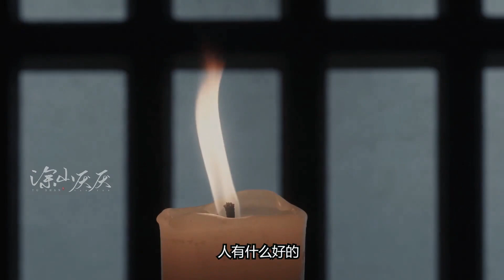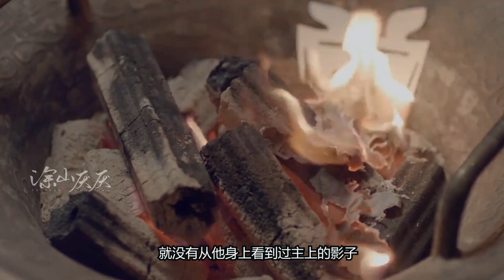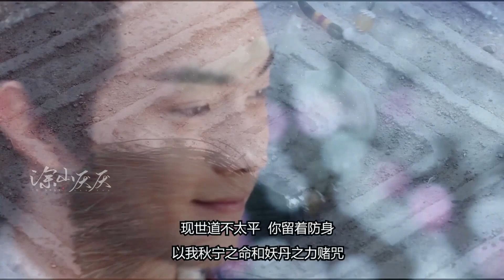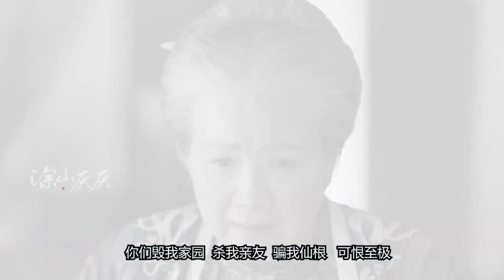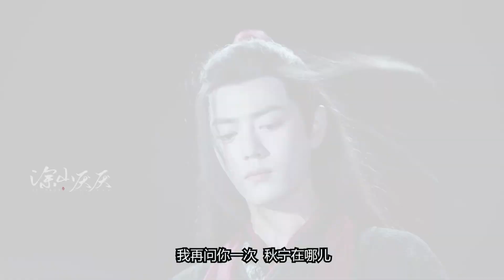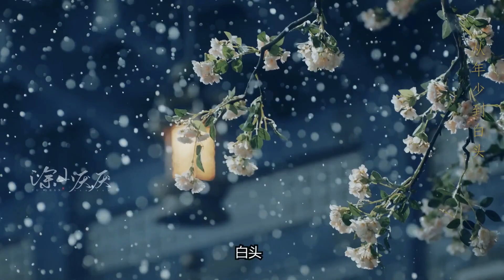配音剧《月下歌》第四集 | 赵丽颖 肖战 许凯 祝绪丹 罗云熙 朱一龙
Up主: 涂山厌厌-
原著：橙光游戏《月下歌》（已授权）
原作者：摘星楼
改编：涂山厌厌
封面：长白飞雪迷了眼
【一句话概括：一个男人用尽一切追回心中明月的故事】

up主很糊没什么粉丝，球球大家给个三连，不要白嫖，多多推荐。
让更多人看到这个小众却美好的故事，它真的值得。

演员表：
秋宁（赵丽颖）
喻桓之（肖战）
张九渊（许凯）
诸葛含（祝绪丹）
公子桓（罗云熙）
浮提（朱一龙）